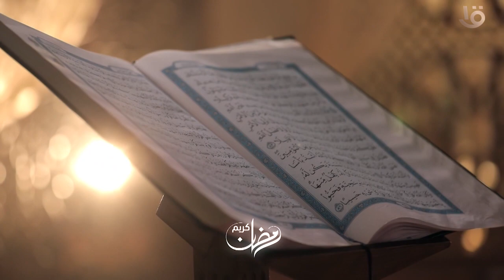" أصوات تأخذك بعقلك وقلبك إلى الملأ الأعلى .. أصوات لها حلاوة " في مصر دولة التلاوة في رمضان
" أصوات تأخذك بعقلك وقلبك إلى الملأ الأعلى .. أصوات لها حلاوة " في مصر دولة التلاوة في رمضان على قناة مصر الأولى